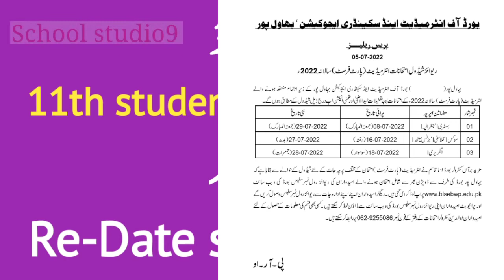Date Sheet of Bahawalpur Board First Year Student Postponed Paper